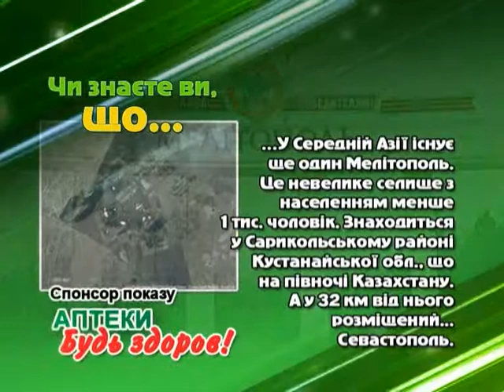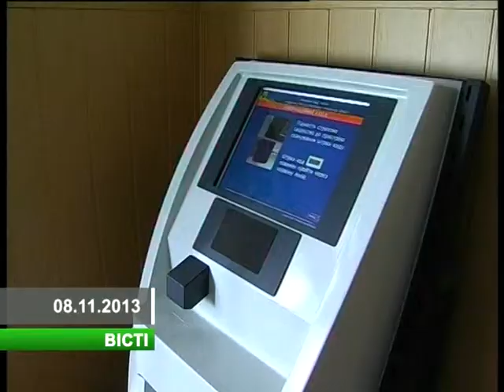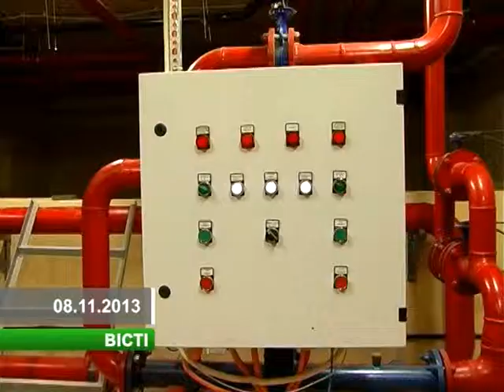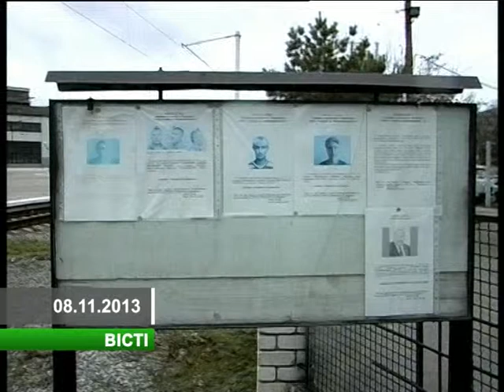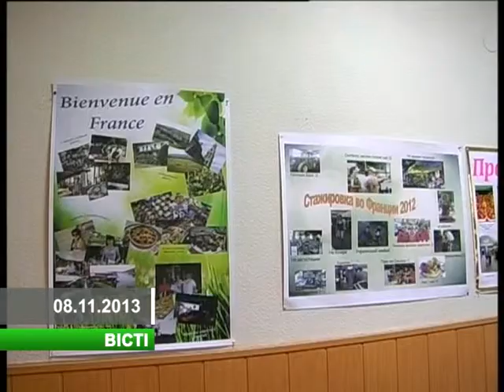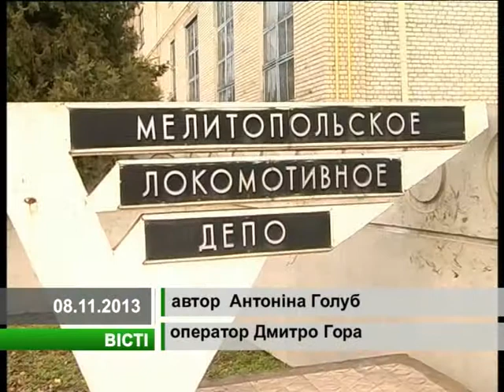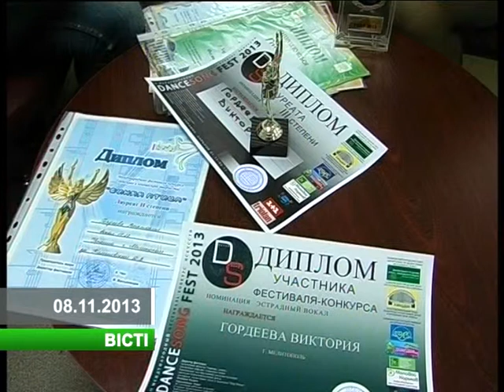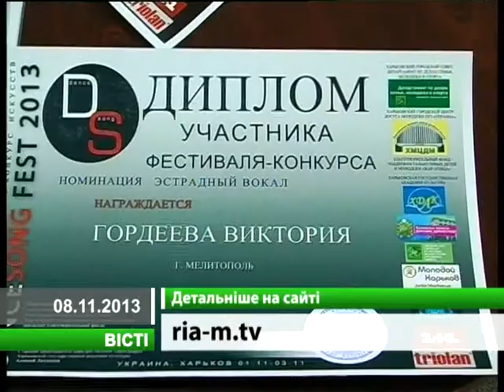Вести 08.11.13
Мелитополец от горгаза уходил огородами Ассоциация "Апполо" в Мелитополе ищет добровольцев  Приют для животных построят в лесопарке? Секрет однофамильцев в мелитопольском локомотивном депо  Алексей Литвинов дал нашей землячке третье место Тренер Евгения Хачереди готовит футбольной сборной новую смену